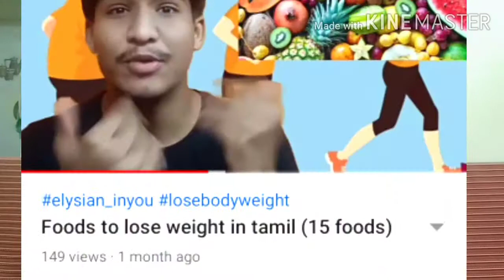How to lose weight within a week without excercise| weightloss challange| TAMIL